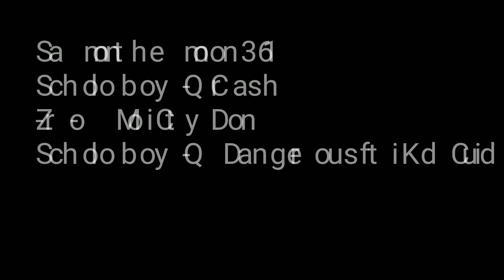Samonthemoon361 presents NBA 2k19 highlights!